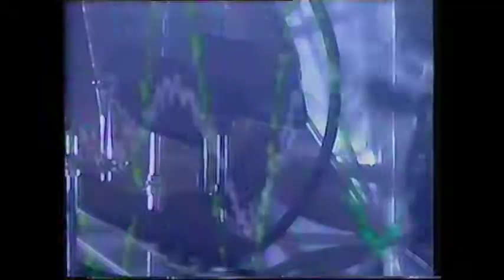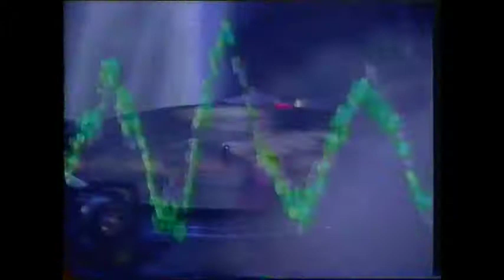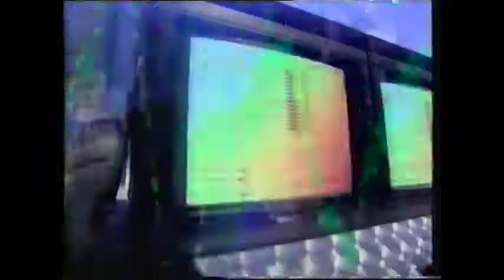Utah Saints - 'Believe In Me' - TOTP - 1993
Top Of The Pops performance.